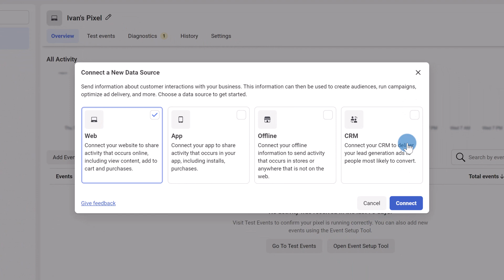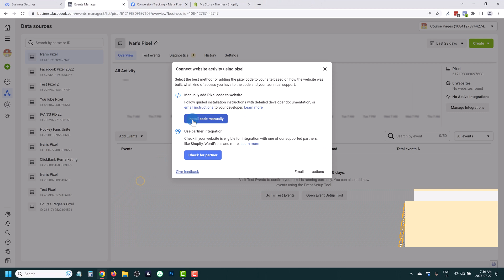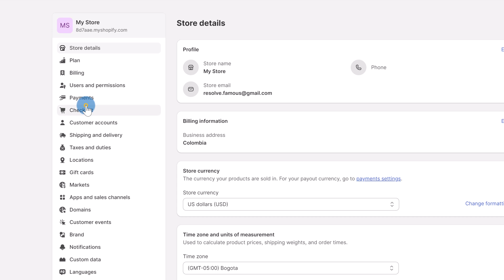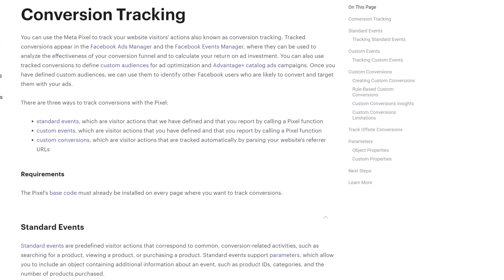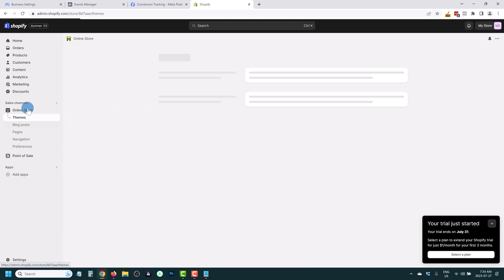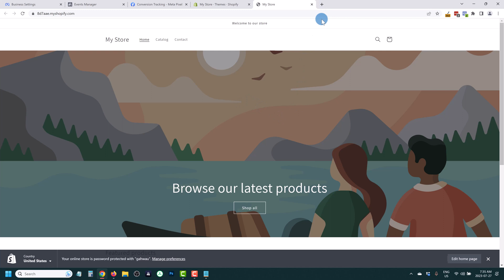How to add Facebook Pixel to Shopify MANUALLY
In this video, I will show you how to set up the Facebook Ads pixel on your Shopify store manually. This is a great way to track your website traffic and conversions so you can improve your marketing campaigns. I will walk you through the steps of adding the Facebook pixel to your Shopify and your order confirmation page. I will also show you how to track sales events using the conversion tracking tool.

By the end of this video, you can set up the Facebook Ads pixel on your Shopify store and start tracking your website traffic and conversions.

🎬 Timestamps:
0:00 - Introduction
0:24 - Finding the FB pixel
1:35 - Adding the FB pixel to your Shopify theme
2:42 - Adding the FB event pixel to the order confirmation page
4:14 - Checking your setup

And that's how you add the Facebook pixel to your Shopify store MANUALLY!